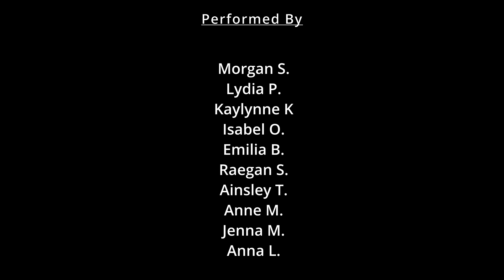Enemy - Jessica Auer II Brighter Days Dance Studio